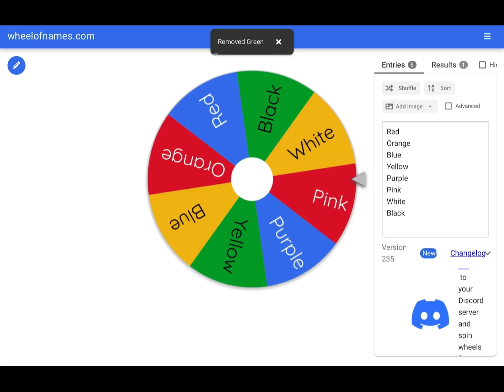Adopt me but if I touch the coulour orange or green the video ends 😳